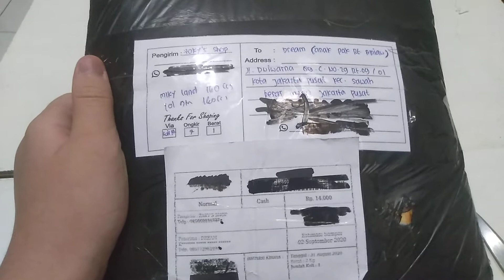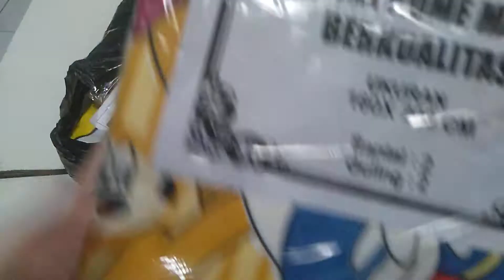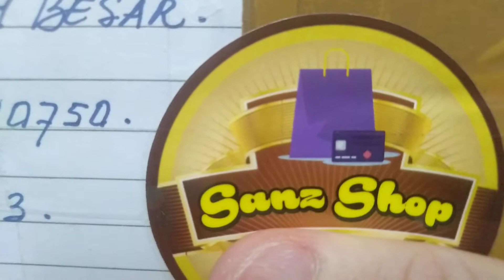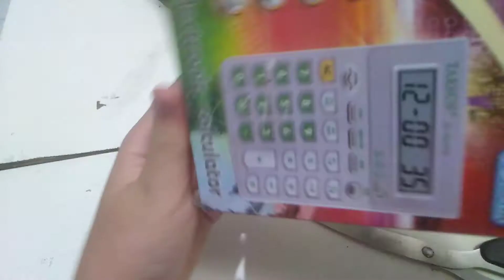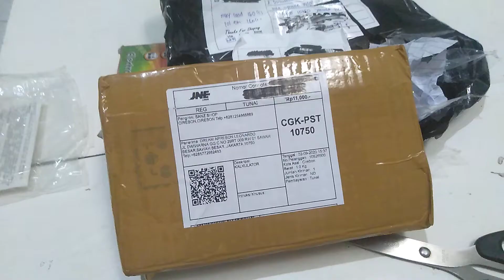I Buying Bed Sheet Part 2 & Unboxing Calculator